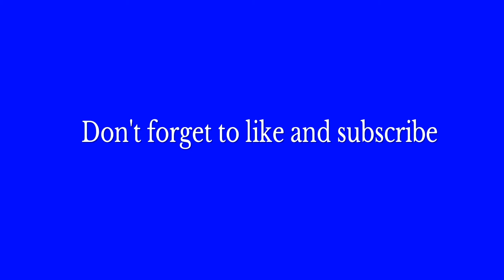Jay a goat at cod